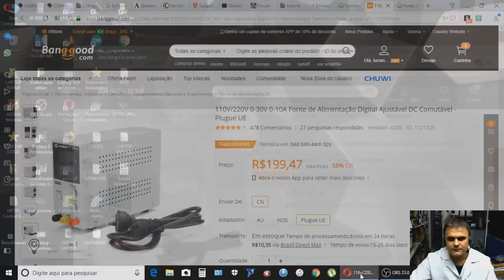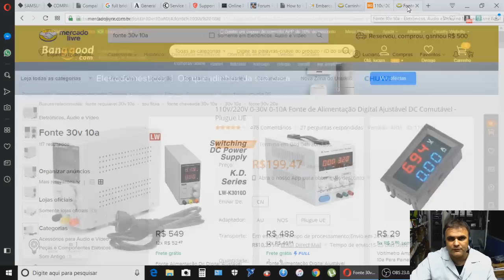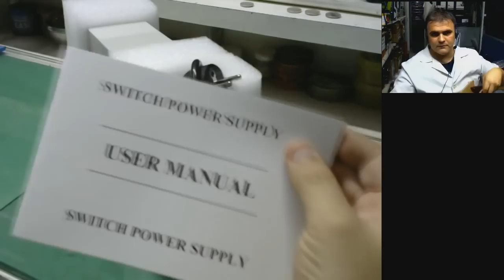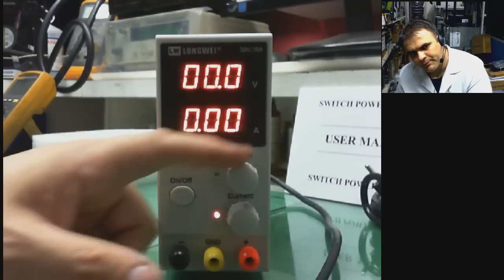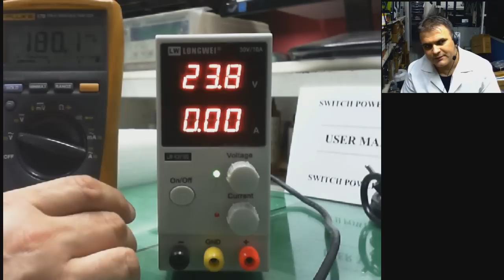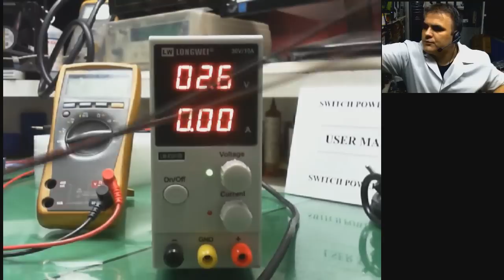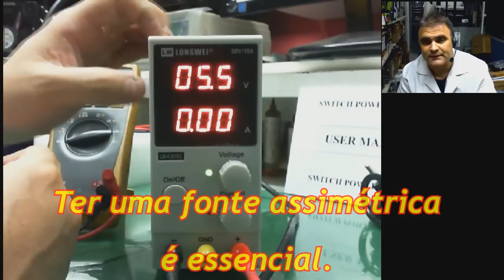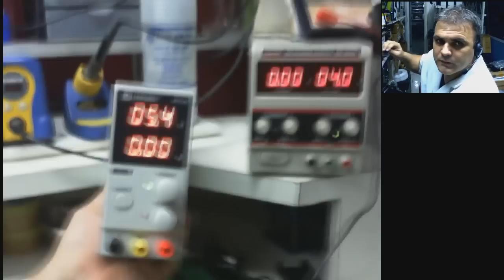Fonte de Bancada 30V /10A por apenas R$199,00. (Dica da Luciano Informática)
Neste vídeo trazemos uma excelente dica para quem está precisando comprar uma fonte de bancada (fonte assimétrica) para manutenções em eletrônica, ou mesmo hobistas da área.

Precisa reparar seu notebook, placa de vídeo ou placas-mães de computadores?
Contato para solicitação de serviços:
*IMPORTANTE!!!*:
 Esse número é apenas para pessoas que queiram solicitar serviços. Infelizmente não tem como parar nossos trabalhos para ficar prestando ajuda a distância, já que muitos entram em contato desse modo. Espero que compreendam nossa situação.
Horário: 08:00h às 19:00h (Seg. à Sábado)
Estamos em Osasco - SP
Obrigado.